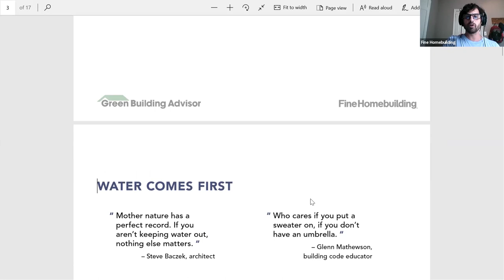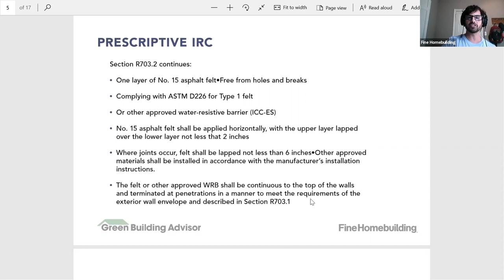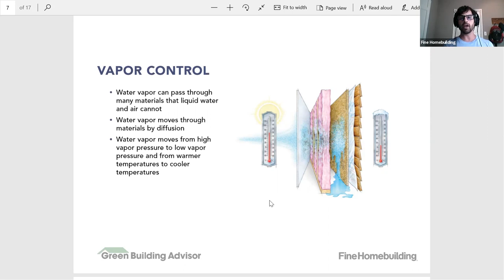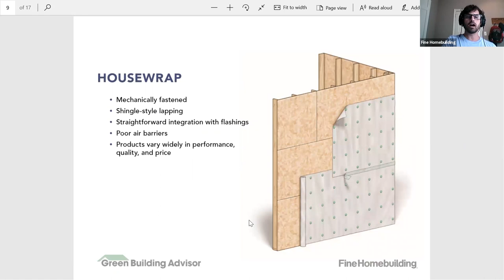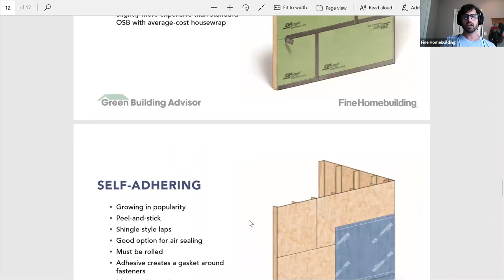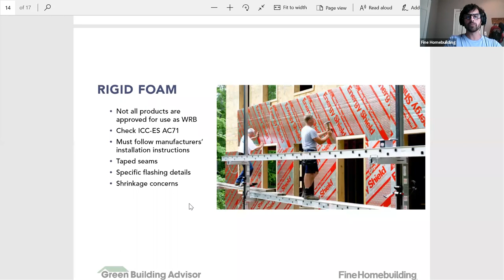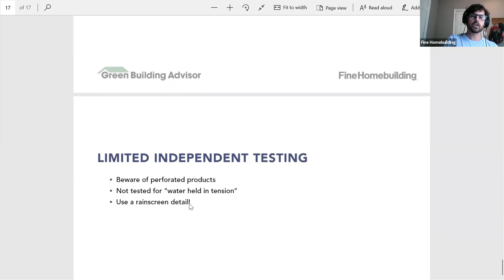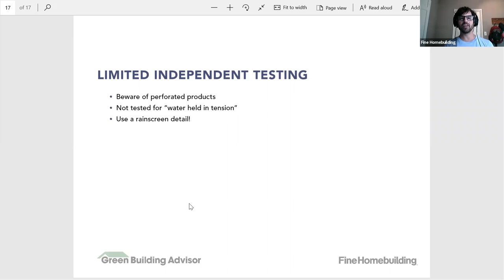Choosing and Using Water Resistive Barriers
Which WRB (aka housewrap or water control layer) of the many available is the best for your project? How do you install it properly? Learn from two builders who have the details dialed in.

With special guests:
Jake Bruton, Aarow Building
Ben Bogie, Kolbert Building